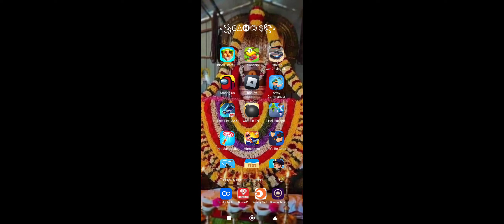block craft 3D part 4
last part was a mistake I forgot I was filming